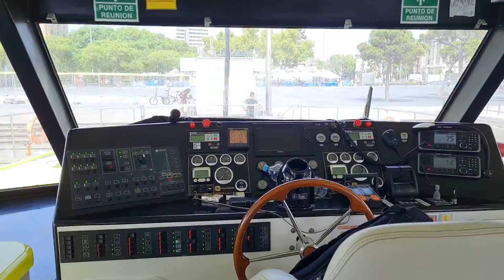Прогулка на катамаране вдоль Барселоны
Морская прогулка на катамаране с детьми
24/07/21